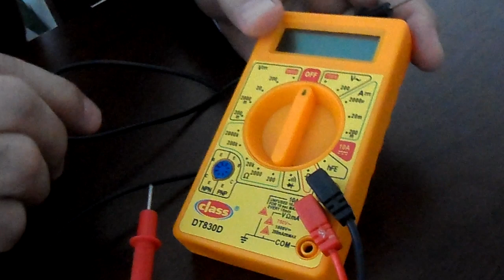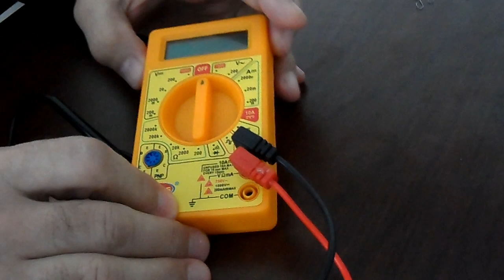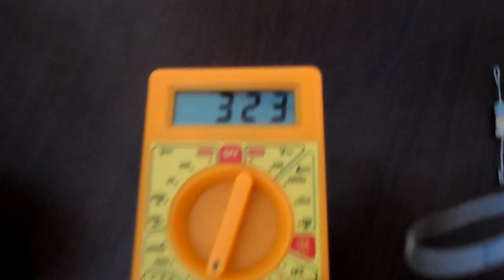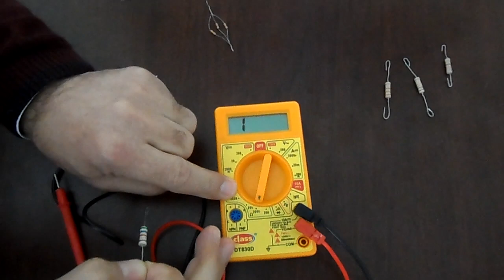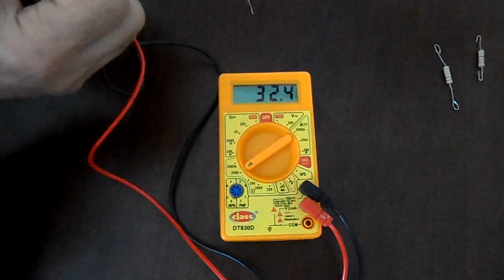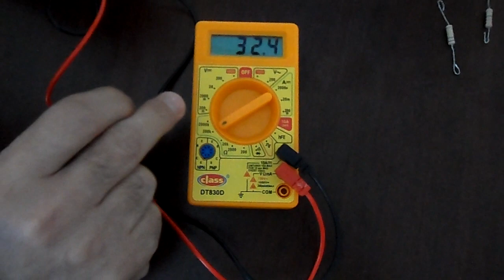Fizik - Mehmet Arık - Avometre